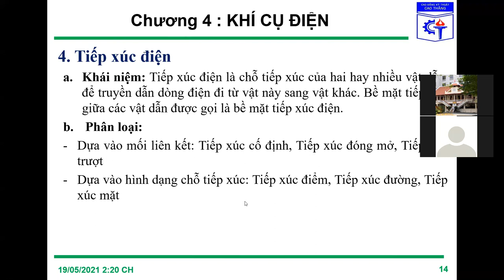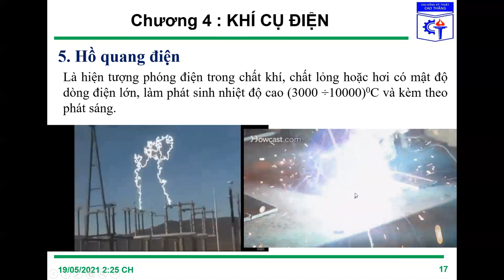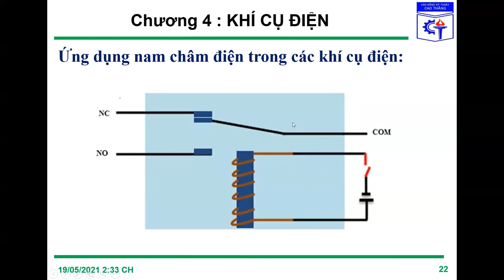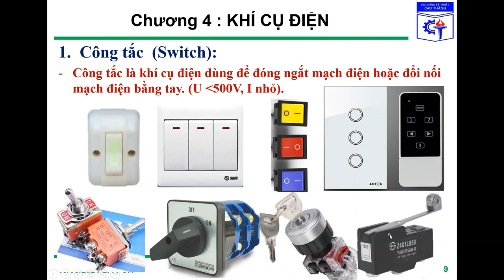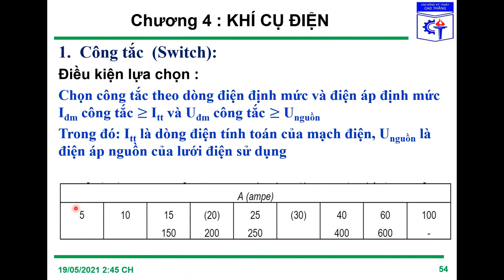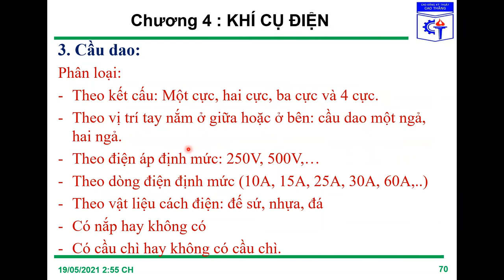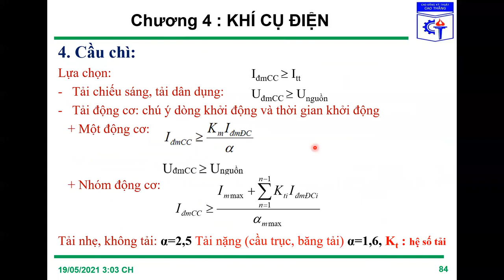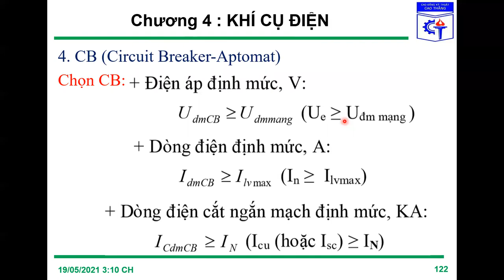CĐ OTO 20D - KTĐ - 19-05-2021